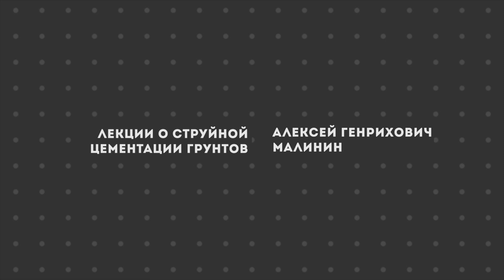Лекция 1. Вводная лекция Малинина А.Г.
Приветствуем Вас на канале, посвященном технологии струйной цементации грунтов Jet-grouting!
Приглашаем на курс лекций Малинина Алексея Генриховича, к.т.н., основателя группы геотехнических компаний Malinin group.
Алексей Генрихович одним из первых строителей в России начал применять технологию струйной цементации для укрепления слабых грунтов, устройства глубоких котлованов, крепления тоннелей, усиления фундаментов зданий.
В планах автора рассказать зрителям о сути технологии jet-grouting, поделиться опытом ее применения на примере Строительной компании "ИнжПроектСтрой" , сформулировать основные рекомендации по подбору технологического оборудования.
Ждем Ваших вопросов и предложений по темам лекций в комментариях или по нашим контактам: